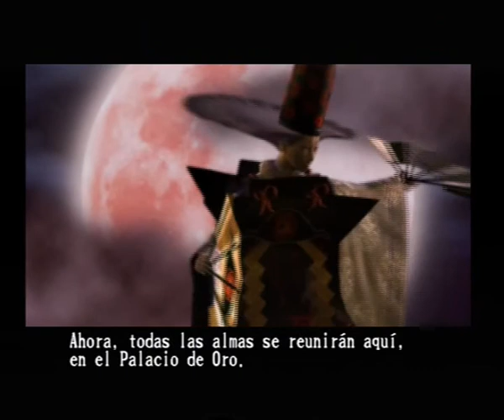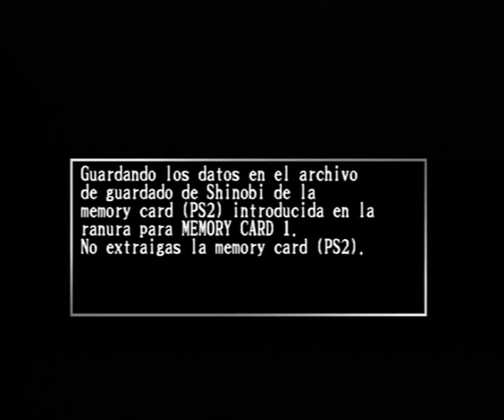Shinobi Guía en Español PARTE FINAL Fase 8a y 8b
EPICO SIMPLEMENTE EPICO